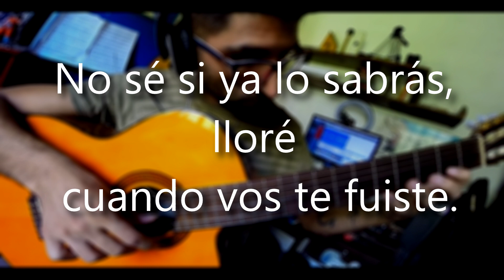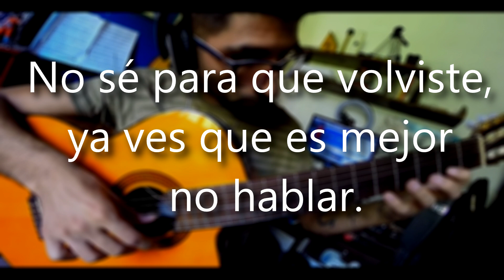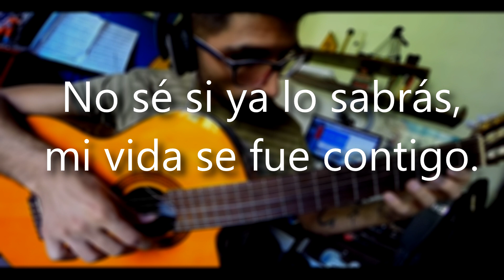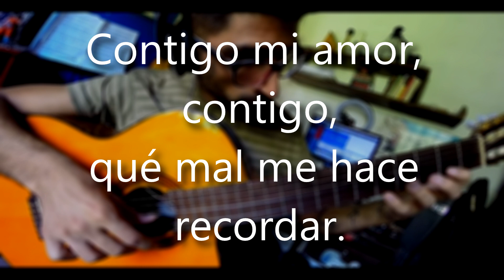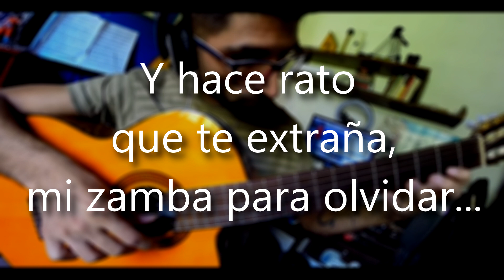Zamba para olvidarte (Versión Mercedes Sosa) | Karaoke - Pista (Letra)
Mi Instagram: @fabricioleonel9

Si te interesa colaborar económicamente al canal para poder seguir haciendo videos como éste, aquí podes dejar tu aporte!

$ 200 Enviá el dinero con el medio de pago que quieras desde este
$ 300 Enviá el dinero con el medio de pago que quieras desde este
$ 400 Enviá el dinero con el medio de pago que quieras desde este